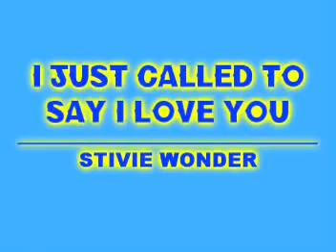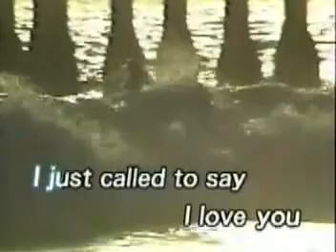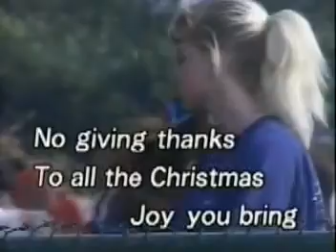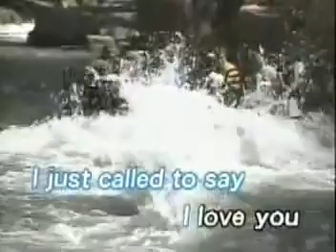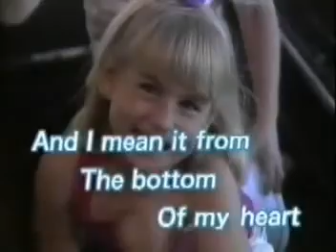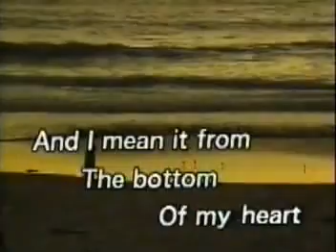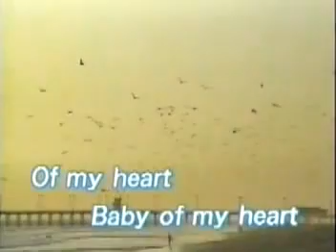I just called to say i love you Stevie Wonder karaoke